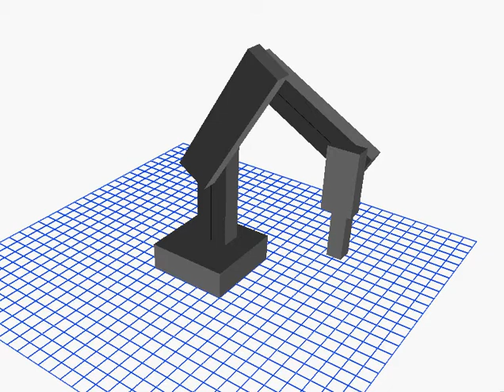Robot Arm Simulation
Testing inverse kinematics simulation of SCORBOT robot arm.